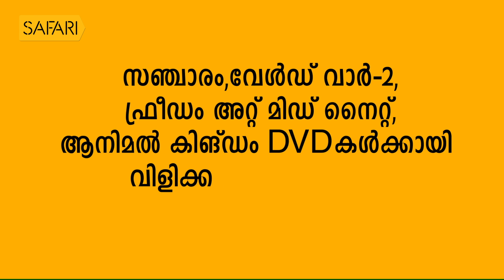Justice Cyriac Joseph 30 | Charithram Enniloode 1289 | Safari TV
Justice Cyriac Joseph EPI 30 | Charithram Enniloode Episode 1289

|| ANTI-PIRACY WARNING ||